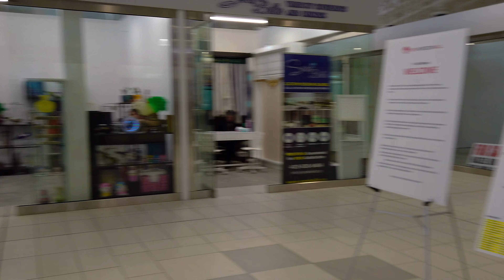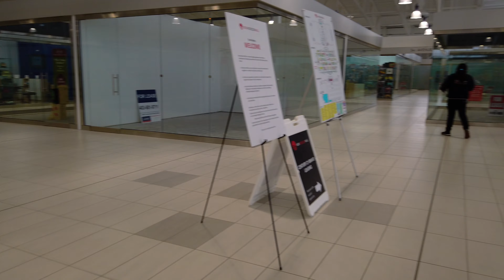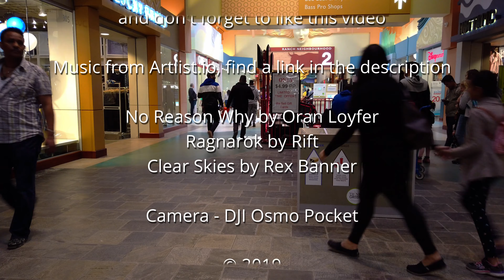Calgary's Newest Mall - New Horizon Mall - is an empty ghost town 👻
Calgary's New Horizon Mall is an Asian-themed shopping centre in Balzac, Alberta, just north of the city of Calgary.

This a video tour of the New Horizon Mall filmed in March, 2019.